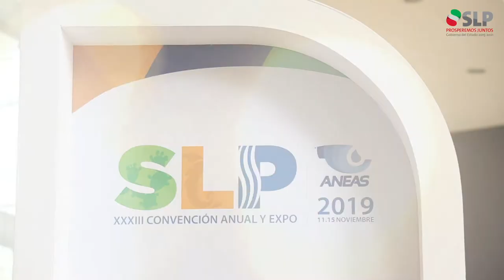XXXIII Convención Anual y Expo de ANEAS México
La XXXIII Convención Anual  y Expo de ANEAS México, el evento más importante del
tema Agua en América Latina reunió en SLP a más de 500 sistemas de agua potable del país que dan servicio a 100 millones de mexicanos.